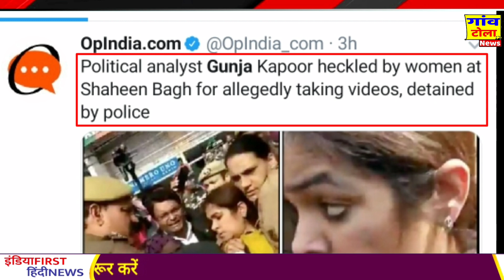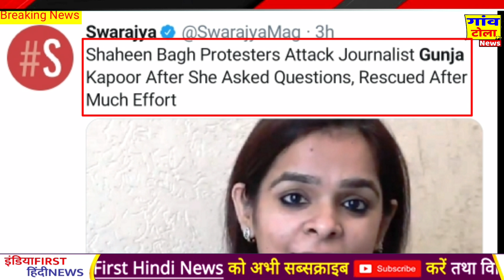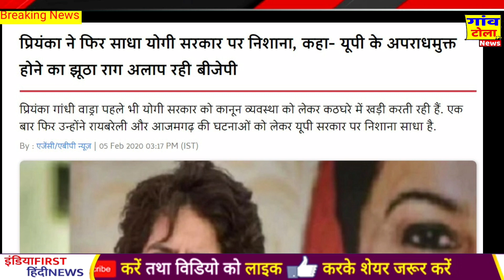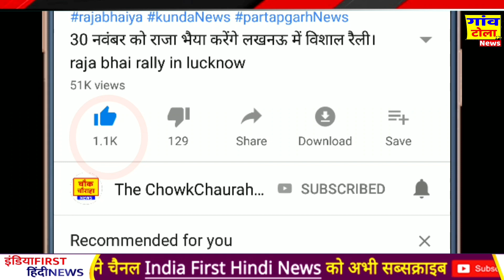बड़ा कदम उठाने वाला पांचवा राज्य बना मध्य प्रदेश, Rahul Gandhi,delhi election,Congress news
Rahul Gandhi latest news Delhi election Arvind Kejriwal Congress Party BJP today news Hindi news Prime Minister Narendra Modi Amit Shah latest news BJP election latest speech in Delhi Arvind Kejriwal Hindi news Congress party news BJP today news.